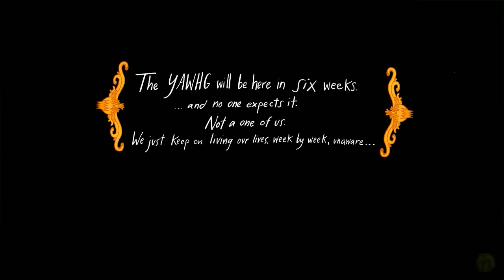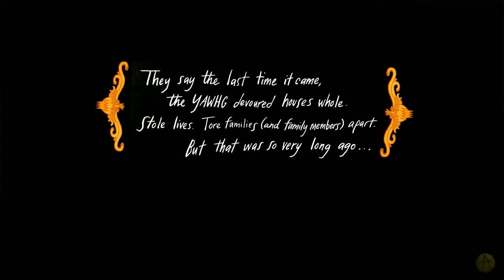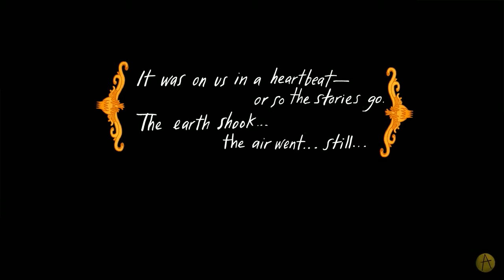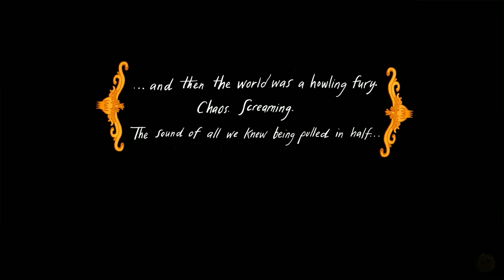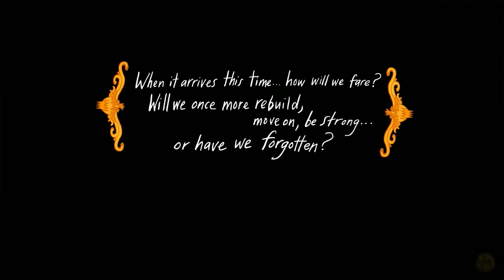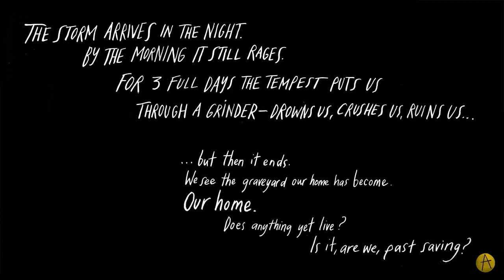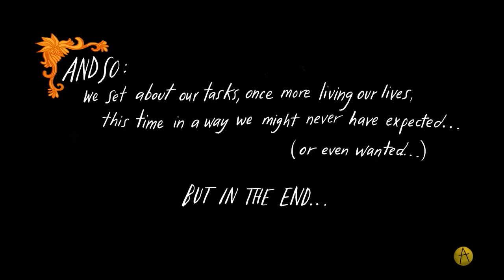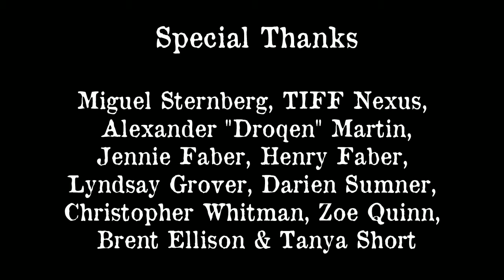The Yawhg; Drink it, drink it, drink it(Pt. 1)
What, all five scouts in one game that's unheard of.